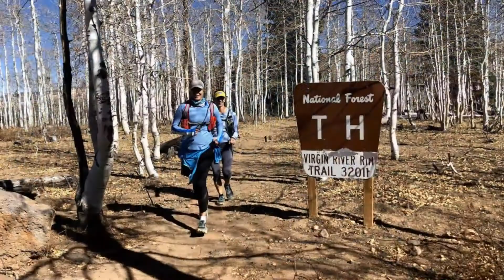2020 Zion Bryce Trail Running Tour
Video of Adventure Running Co.'s 2020 Zion-Bryce trail running tour in Utah. 5 day guided and supported trail running tours on some of the most spectacular trails in the world. for more details! You run, we take care of the rest!